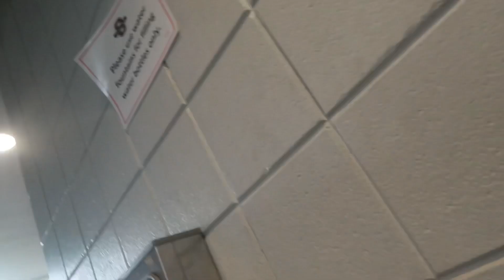Paying People To Eat The Worlds Hottest Chip🥵!*2022*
I don’t not own these songs

Road to1k Subs help me get there🦋💕 *I LOVE ALL MY SUPPORTERS